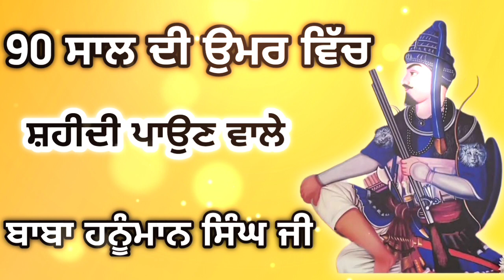Baba Hanuman Singh ji History | Sikh History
sikh history is full of brave soldiers , sacrifies and divine love to wards waheguru
 today we are talking about the great soldier, the then jathedar of akal takhat sahib mukhi of budha dal jathedar baba Hanuman Singh ji